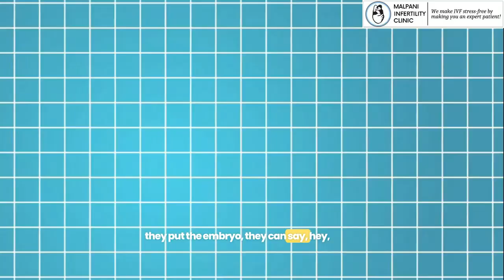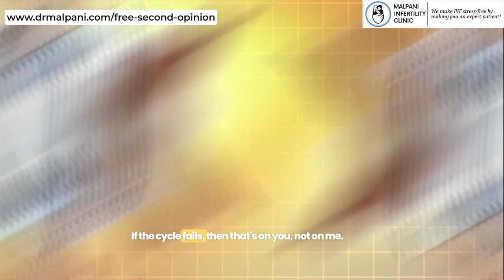Why Transferring Multiple Embryos Isn't Always the Best Choice?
In this enlightening video, Dr. Malpani addresses a patient's concerns about why some doctors recommend transferring multiple embryos during an IVF cycle. Dr. Malpani explains that this practice often stems from a lack of confidence in embryo quality and can lead to risks and complications. He emphasizes the importance of single embryo transfer, ideally at the blastocyst stage (day five), for patient safety and higher success rates. He advises patients to stay informed and make choices that prioritize their best interests over quick results.

Also watch -